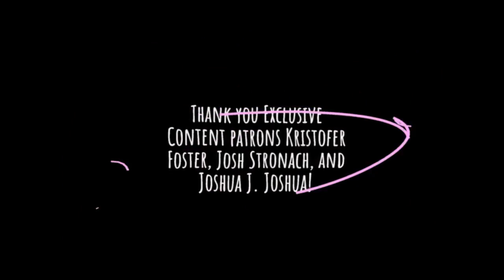Patreon Supporter N Saves Bubba the Black Jesuit!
Gail reads a Brent Spiner letter describing the heroics of her $25 Patreon supporter N and the harrowing Halloween that Brent, her men, N, Bubba and all experienced taking on Sara Avery.

I could use some tacks to pin up all your letters to me on my corkboard! Here is my Amazon wish list